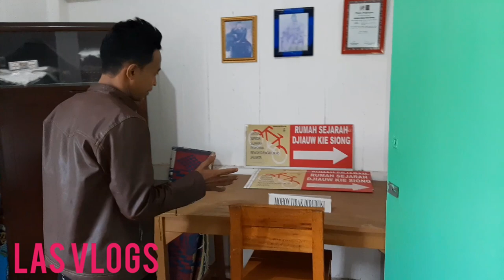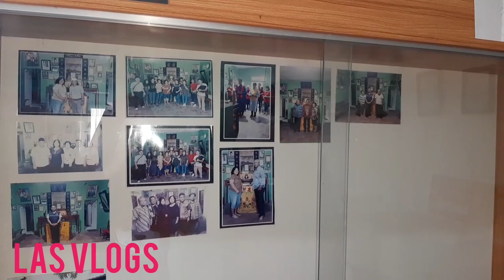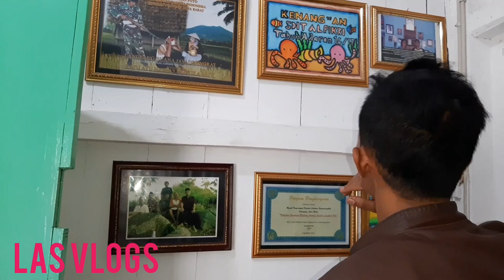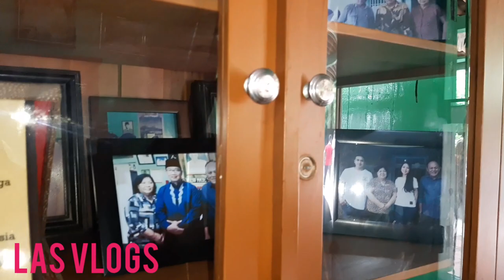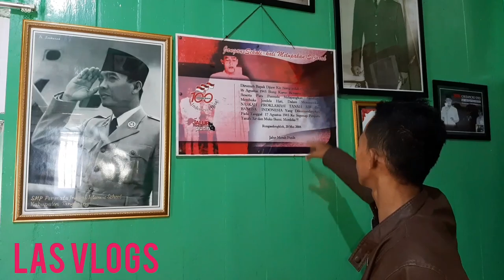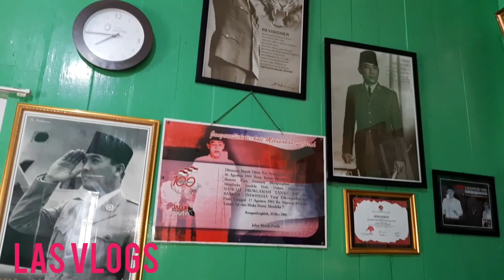TEMPAT PERSEMBUNYIAN PRESIDEN SOEKARNO.// PRESIDEN RI pertama.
Tempat persembunyian presiden soekarno dan bung hatta. Presiden republik indonesia.lokasi  Berada di rengas dengklok,karawang, jawa barat.